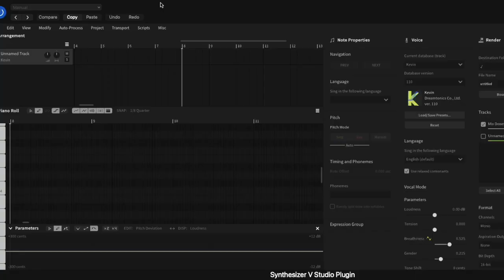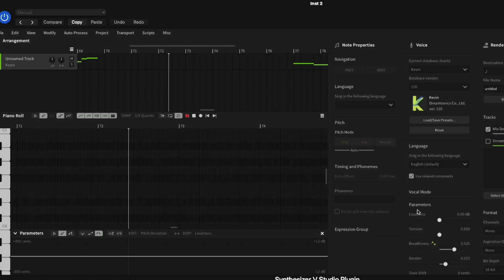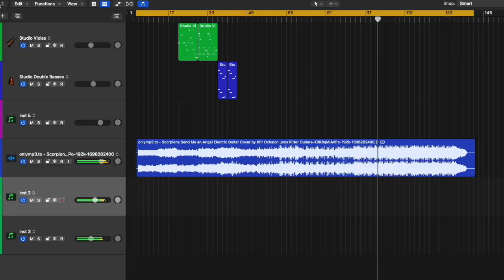Scorpions - Send me an angel (cover) Guitars from Kfir Ochaions cover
This is a cover made from Kfir Ochaions cover. The vocals is from Synthesizer V (Solaria and Kevin)